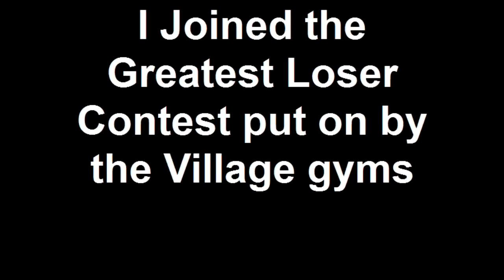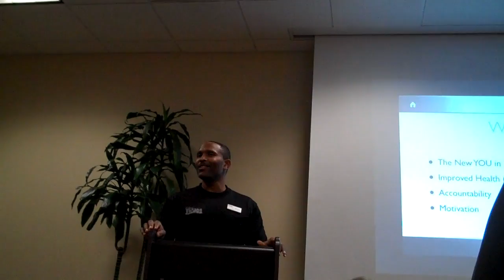I Joined the Greatest Loser Contest put on by the Village gym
The village gym is doing a Greatest Loser contest.